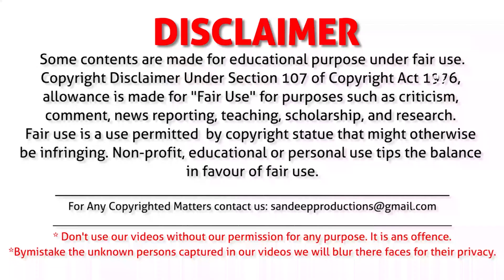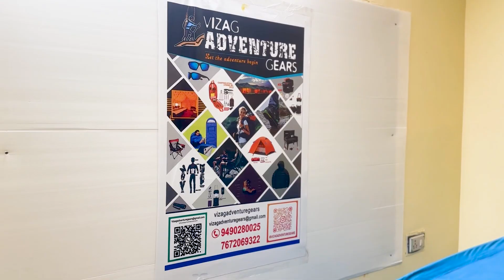Best Trekking Items in Telugu States | Vizag Adventure Camping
Best Trekking Items in Telugu States
Vizag Adventure Camping
Flat No.108, Annapurna Arcade, Beside HDFC Bank, Car Shed Junction,
Mithilapuri VUDA Colony Road, P.M.Palem, Visakhapatnam - 530041